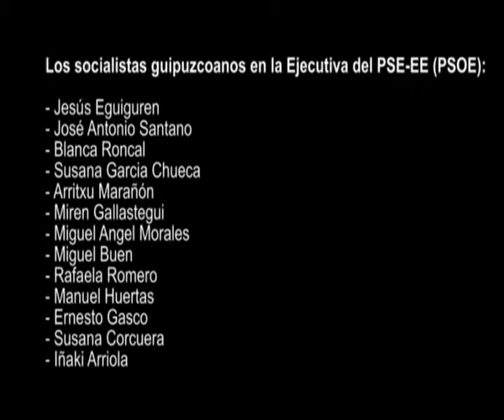Gipuzkoa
Proclamación de los miembros guipuzcoanos en la Ejecutiva del PSE-EE (PSOE) en el 6º Congreso de Euskadi.